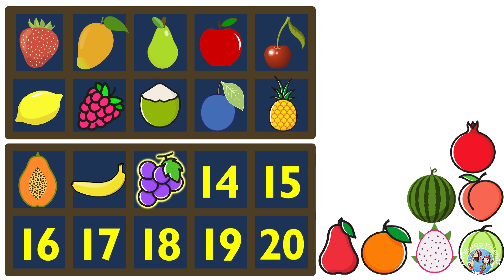Count to 20 with Fruits in number grid | Counting Numbers 1 to 20水果数数字1到20